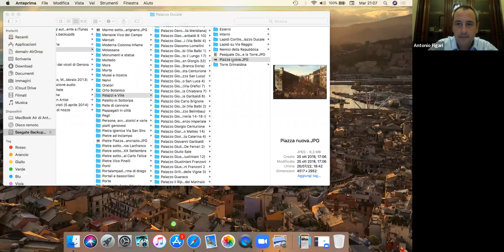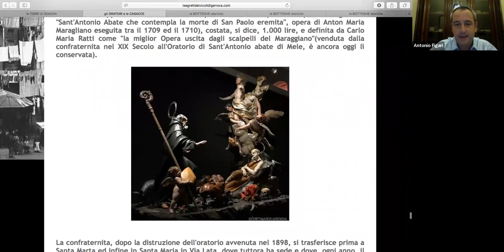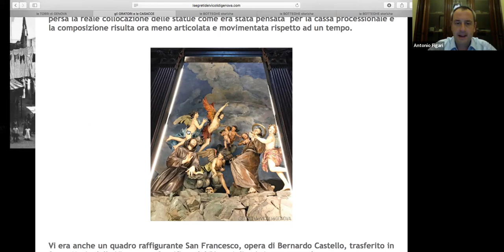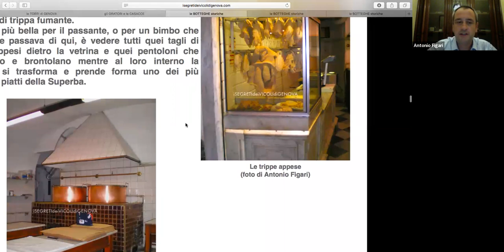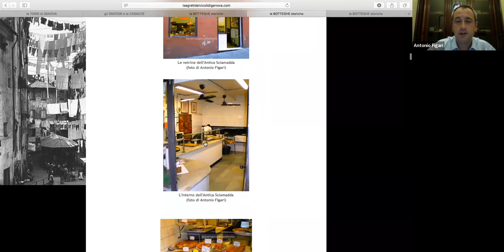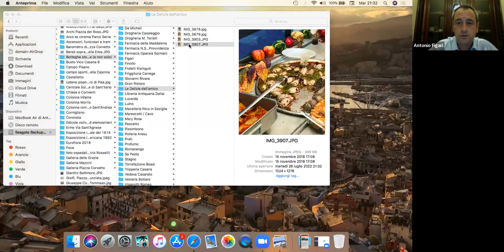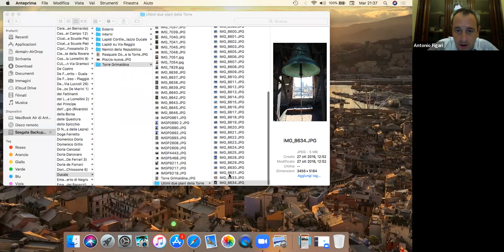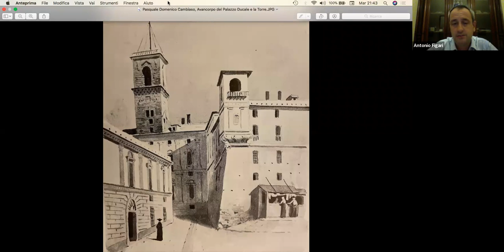i SEGRETI dei VICOLI di GENOVA in pillole sedicesima puntata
Sedicesima puntata del ciclo di videoconferenze dal titolo "i SEGRETI dei VICOLI di GENOVA in pillole" (26 luglio 2022) per scoprire i tesori di Genova insieme ad Antonio Figari, autore del sito e Presidente dell'Associazione Culturale Giano.
In questa puntata si parla di "sbira", di tripperie e di sciamadde.